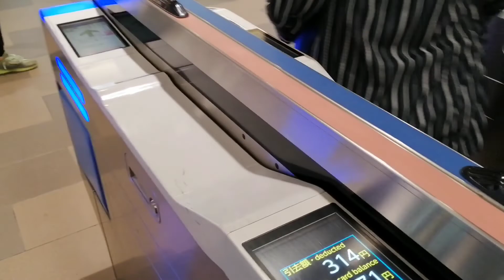Awesome Sky View with a Train Journey || Beautiful Real Blue Sky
It was a beautiful train journey in Japan with a real blue beautiful sky. June and July this two month Sky is looking so beautiful.